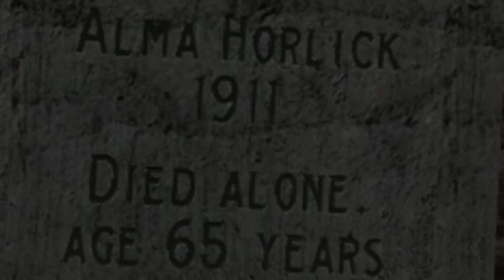I Am The Nightmare In Undead Nightmare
…Um, I don't know what to put in this description... zombie game fun